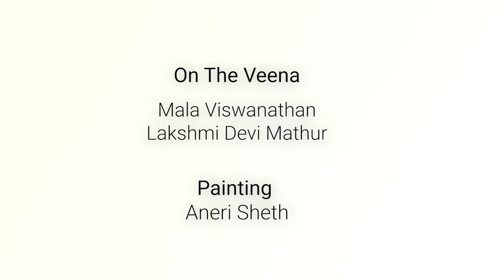Jagadananda Karaka - A pancharatna gem of Thyagaraja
This is the first  of Thyagaraja s famous pancharatna kritis. Many thanks to my vocal guru Smt. Rukmini for teaching me the pancharatna kritis.
A presentation on the veena by Mala Viswanathan and Lakshmi Devi Mathur. Painting by Aneri Sheth.
Audio - Sandigital Mumbai
This video is fully produced and owned by Nadayoga.